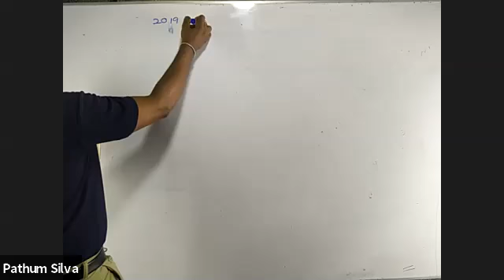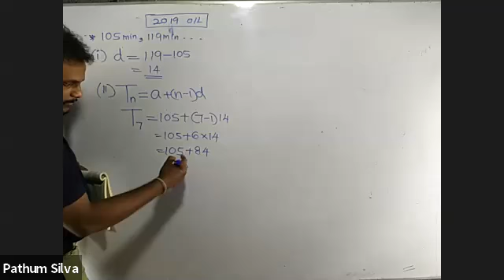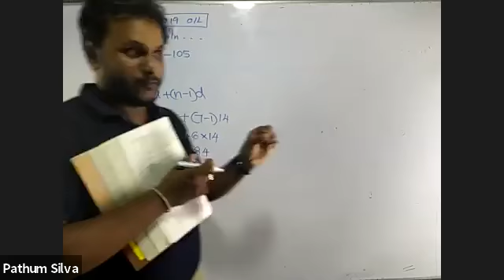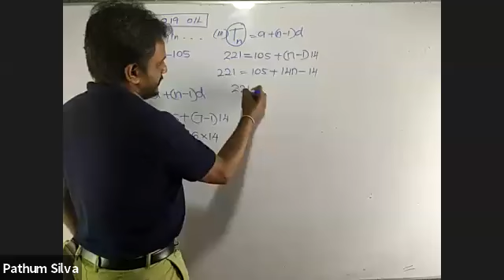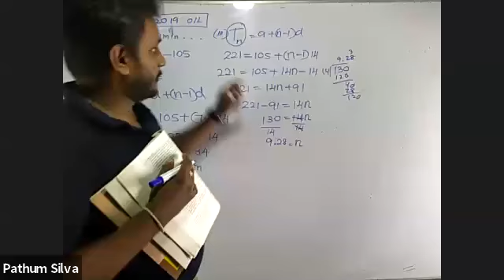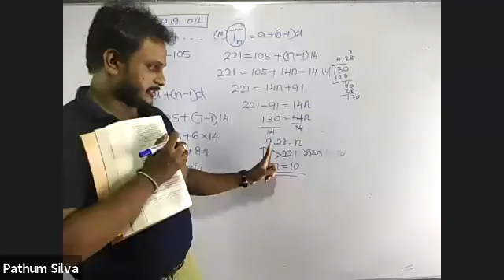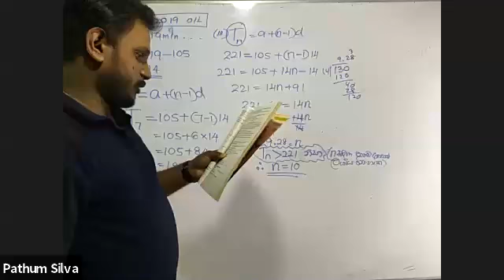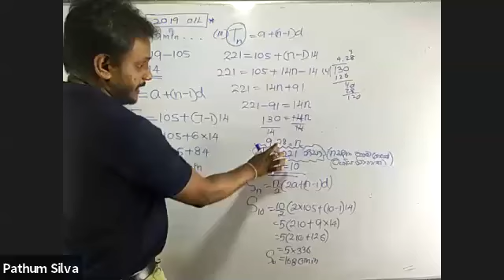සමාන්තර ශ්‍රේණි 2019 විභාග ගැටලුව